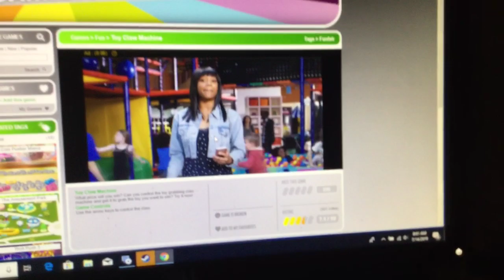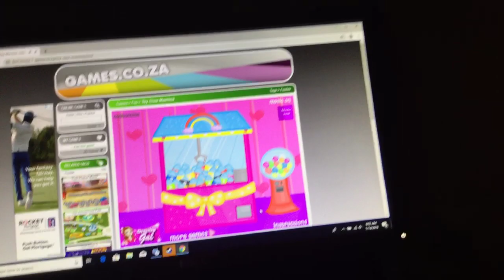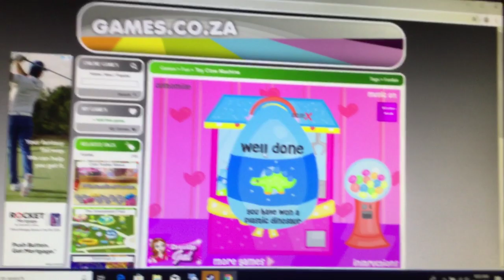Playing the toy claw machine journey to the claw machine